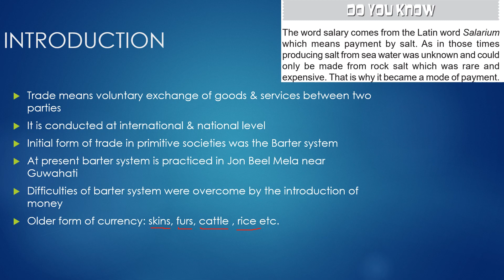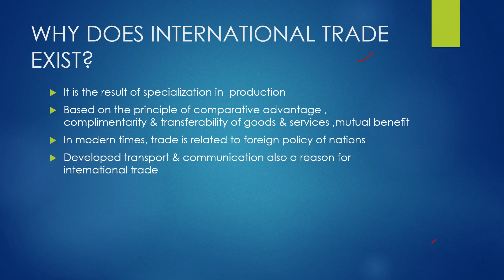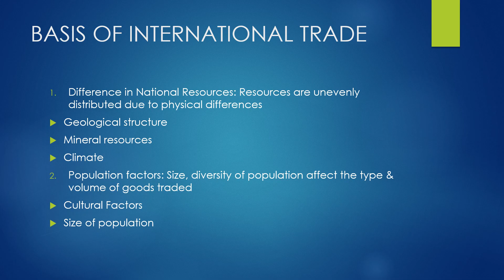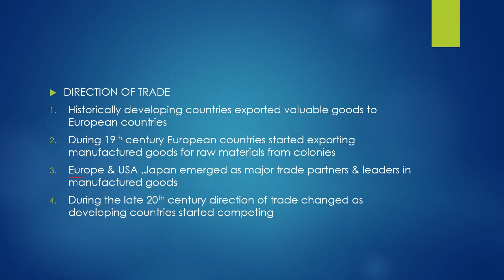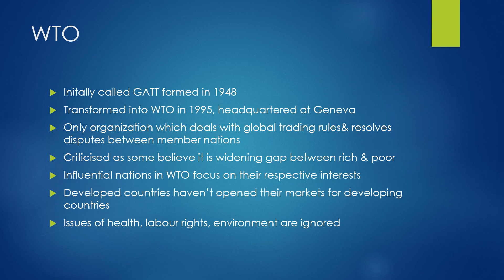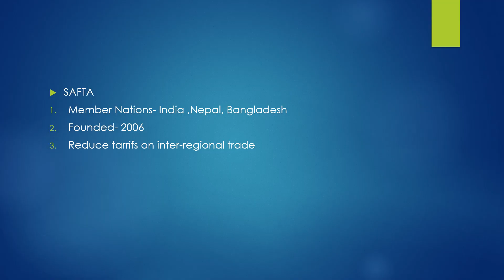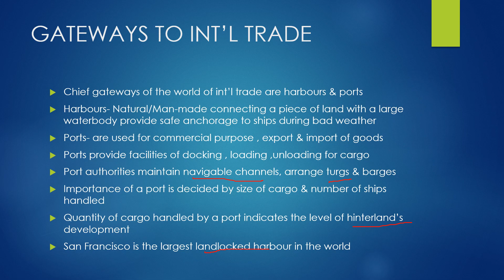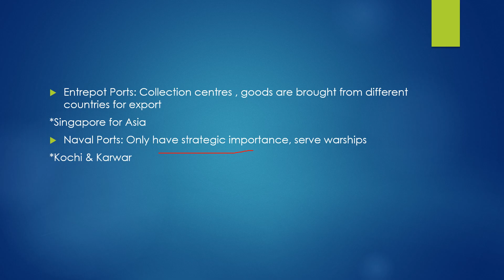LESSON 9 INTERNATIONAL TRADE FUNDAMENTALS OF HUMAN GEOGRAPHY CLASS 12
Pdf: will be provided one day before the main exam